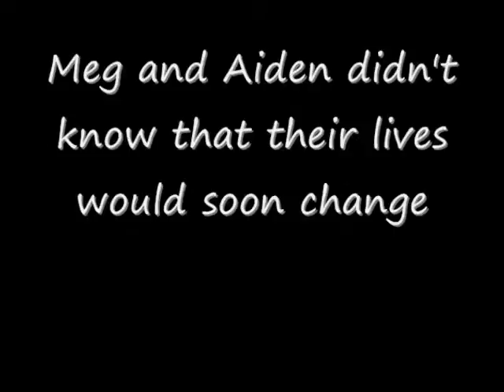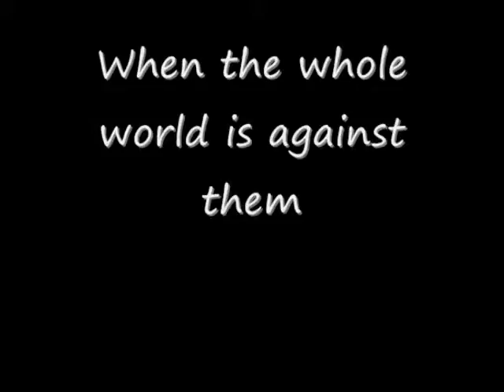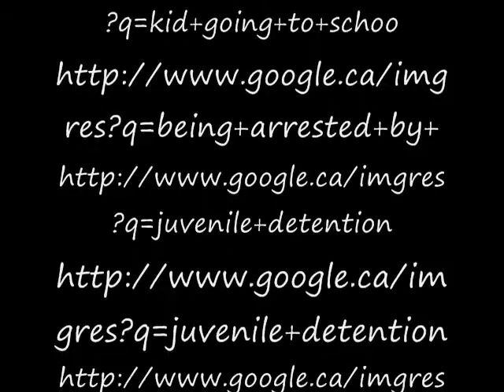On the run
By Dominic and Liam